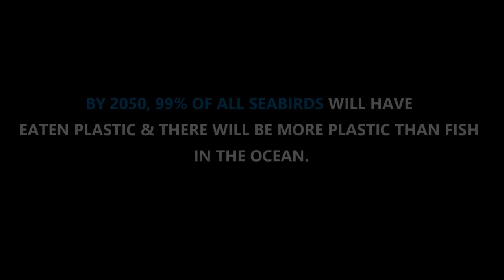Plastic Magic 2d Cartoon In Urdu Animation Pakistan Balochistan Urdu/Hindi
all type of Animated films